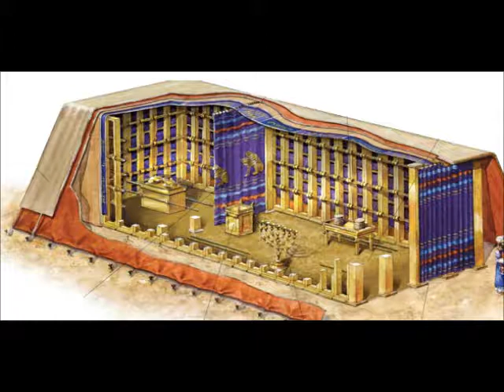Cristo en el diseño del Tabernaculo.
Exodo 26.